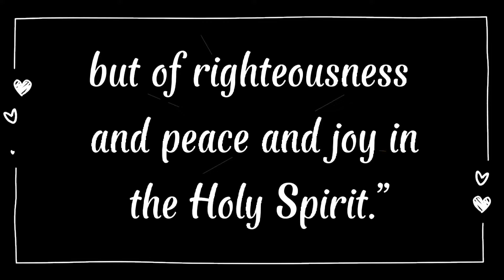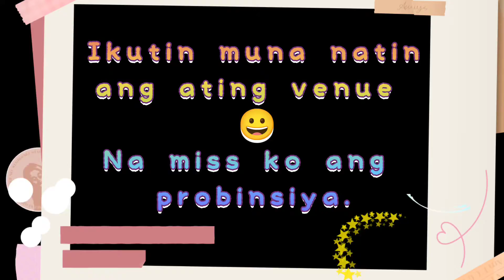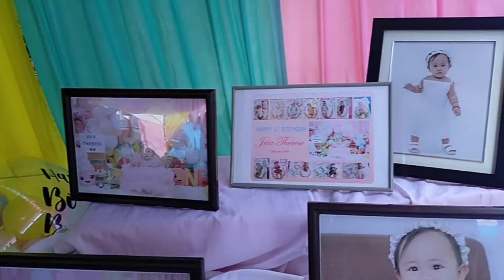Birthday ni Jet Jet